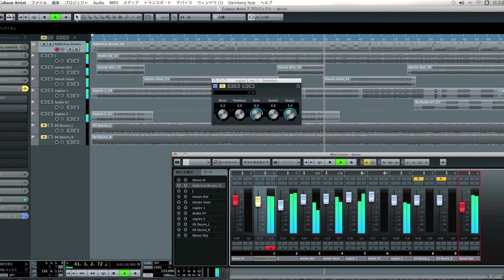LUNA SEA / Desire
未完成でもいいじゃない。